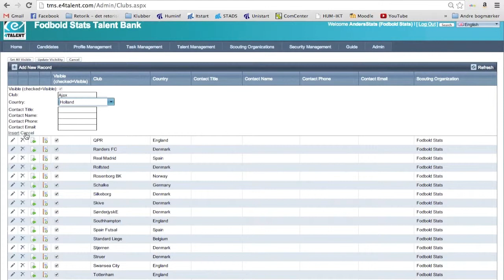How to create a new Club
Tutorial that shows you how to create "add" a new Club to your own Talent Bank